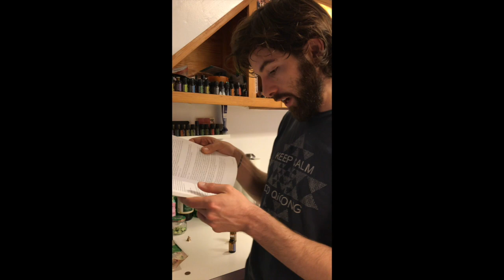A view into my day!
The Beautiful Wonders